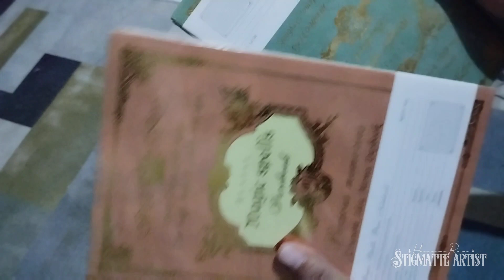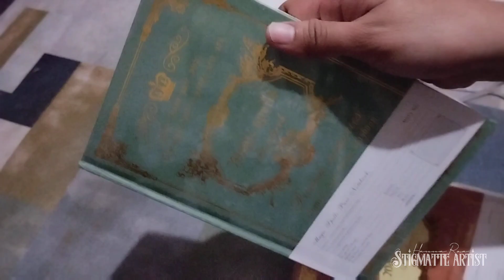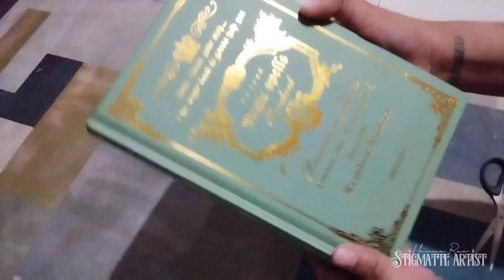MAGIC SPELL PUREBOOK, UNBOXING. (ღ˘⌣˘ღ) 𝑺𝒑𝒓𝒊𝒏𝒌𝒍𝒆, 𝒔𝒑𝒓𝒊𝒏𝒌𝒍𝒆. ✨✨✨✨✨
MAGIC SPELL PUREBOOK, UNBOXING. (ღ˘⌣˘ღ)
 𝑺𝒑𝒓𝒊𝒏𝒌𝒍𝒆, 𝒔𝒑𝒓𝒊𝒏𝒌𝒍𝒆. ✨✨✨✨✨